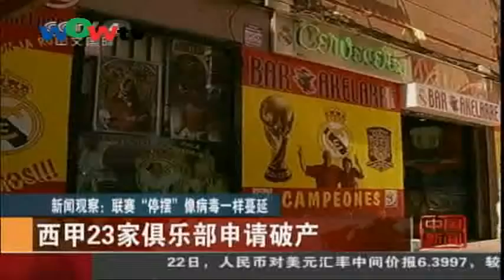0823國 西班牙球員工會罷工